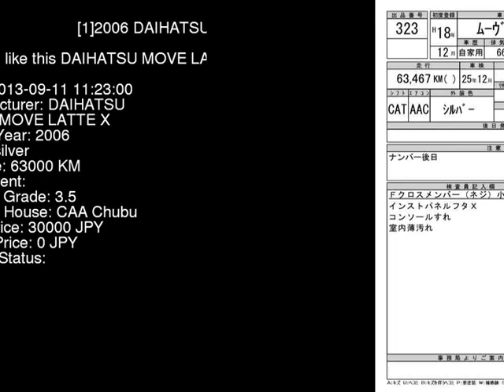2006 DAIHATSU MOVE LATTE X L550S - Japanese Used Car For Sale Japan Auction Import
2006 DAIHATSU MOVE LATTE X L550S - Japanese Used Car For Sale Japan Auction Import L550S,DAIHATSU,MOVE_LATTE,X,CAA Chubu,jdmvip,vip,jdm,cars,japan,jdmvip.com,japanesecars,usedcars Japanese Used JDM Car For Sale At Auction in Japan for Import